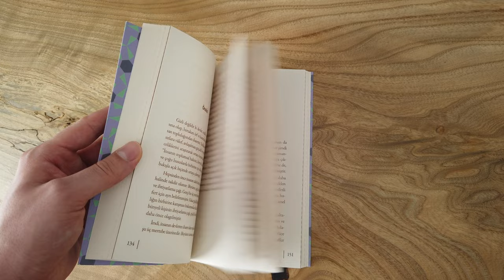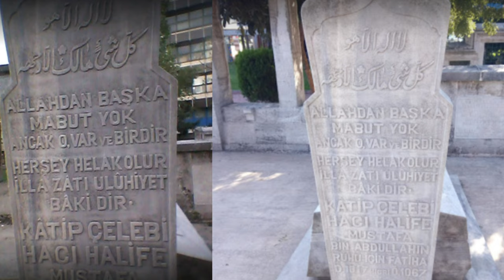Siyaset Nazariyesi | Kâtip Çelebi | KİTAP İNCELEME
Kâtip Çelebi
Selamun Aleykum
Bu Youtube hesabından sizlere
1-Okuduğum kitapların tanıtımını
2-Kitapta geçen önemli konularını ele alıcam ve
3-Kitabın okunup okunmaya değer olup olmadığının değerlendirmesini yapıcam.

Bugün inceleyeceğim kitap Kâtip Çelebi’nin Siyaset Nazariyesi olacaktır.
Kitabın Osmanlıca Adı Düstürül Amel li Lisanül Halel
Hazırlayan: Ensar Köse
Yayın Evi: Büyüyen Ay
Sayfa:215
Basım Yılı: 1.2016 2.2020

KİTABIN KONDİSYONU
Kitap kapağı sade bir şekilde tasarlanmış olsa da laklı dokusu kitabı eline alanlar için güzel bir his vermiştir. Doğrusu kitabı sipariş ettiğimde basit bir kitap geleceğiniz düşünmüştüm. Kitabı elime alınca bu düşüncem direk değiştir. Gerçekten kitabın kâğıt kalitesi mürekkep kullanımı çok güzel. Yazıların renginin kahverengi olması da kitaba farklılık katmış.
KATİP ÇELEBİ KİMDİR?
1609 yılında İstanbul’un Fatih ilçesinde dünyaya gelmiştir. Divan mensuplarınca Hacı Halife, Ulema arasında Kâtip Çelebi batı dünyasında Hacı kalfa asıl adı ise asıl adı Mustafa’dır.
Kitaplara adanmış bir yaşamdı onun hayatı. 1624 yılında 15 yaşındayken çağın en güçlü ordusuyla Osmanlı ordusunda kâtip olarak seferlere çıkmıştır. 10 yılın ve birçok seferin ardından İstanbul’a gelerek kendisini kitaplara ve ilme vermiştir.
Dönemin en bilgin hocalarından; Tarih, fen, tıp, astronomiye bütün alanlarda dersler almıştır. Bu sırada babası ve zengin bir akrabası vefat etmiş kendisine yüklü bir miras kalmış ve mirazsın büyük bir kısmını kitaplara harcamıştır. Takvimüt-tevarih, Cihannüma, Fezleke, .Keşfüz-zunün, Sülemül-vusul, Tuhkeful-kibar ve Mizanül-hakk onun kıymetli eserlerinden sadece birkaçıdır.
Aynı yıllarda batıda Gelileo keşfettiği yeni bilgiler yüzünden sorgulanmakta, dünya yuvarlak dediği için engizisyon mahkemelerinde yargılanmaktadır.
Kâtip çelebi Osmanlının yetiştirdiği en önemli entelektüellerdendir. İstam dünyasının ilk basılı coğrafya kitabının yazarıdır. Kâtip çelebinin kütüphanesi dönemin en büyük 2. Kütüphanesidir. 1. Si ise Halife 4. Murad’ındır.
1657 yılında evinde kalp krizi geçiren Kâtip Çelebi 48 yaşında hayata gözlerini kapamıştır. Cenazesine halife 4. Murad’la birlikte büyük bir kalabalık katılmıştır. Mezarı, Vefa'dan Unkapanı’ndaki Unkapanı Köprüsü'ne inen büyük caddenin sağ kenarındadır.
KİTAP İÇERİĞİ
Ufak hacimli olmasına karşın geniş muhtevalı bir eser kaleme almıştır Katip Çelebi. Bu eser Osmanlı hilafetinin ekonomisinin büyük bir dar boğazdan geçtiği bir dönemde 1653 yılında yazılmıştır. Evet bu kitap yaşanan ekonomik buhrana öneri sunma gayesiyle yazılmıştır. O dönemde devletin geliri 300 milyon akçe iken giderleri 900 milyondur. İşte bu ekonomik buhrana hızlı bir çare arayan Osmanlı devleti, dönemin tüm alimlerini kanaat önderlerini toplayıp görüşlerini sorar. İşte katip Çelebinin bu kitabı yazmasındaki ana gayesi budur.
İnsan organizmasıyla devlet mekanizması arasında benzerlik kurarak İbn Sina’dan etkilendiği, mizaç ilmiyle açıklamıştır. İbn Sina’ ya göre Kainat 4 unsur dan meydana gelmiştir. hava su toprak ateş ve insan da benzer şekilde 4 sıvıdan müteşekkildir bunlar, kan, balgam, sevda ve safra’dır.
Hipokrat, İbn Sina ve Ebu Bekir Er-Razi gibi orta çağ tıp alimleri tüm canlıları mizaç ile kategorize yaparak hastalarını tedavi etmiştir. Katip Çelebi insan anatomisini devletin organları ile kıyaslayıp sağlıklı bir insan için gerekli tedavi şeklini devlet için uyarlamıştır.
İcra ettikleri görev bakımından vücuttaki diğer organların karşılıkları şöyledir.
Kan: Ulema
Balgam: Asker
Safra: Tüccar
Sevda: Halk
İbn Sina insanın hayatı dört devreye ayrılır:
1- 30 yaşına kadar gelişim devri
2- 30-40 yaş arası olgunluk devri
3- 60’a kadar olan orta yaşlılık devri
4- Hayat merkezinin zayıflamaya başladığı yaşlılık devri.
Katip çelebi insanın hayat devresini devlete kıyaslayarak devletlerinde gelişip olgunluk devirlerinde olup yfıkılacağını söylemiştir. 17. Yüzyıl Osmanlısını 3 devrin sonrasında gören Çelebi, bu sıkıntıyı aynı doktorun hastasını tedavi etmesi gibi Halifeye nasihatlerini yazmıştır.
Bu kitabı büyük bir merak ile almıştım ve severek okudum. Size de tavsiye ediyorum. Sağlıcakla kalın..